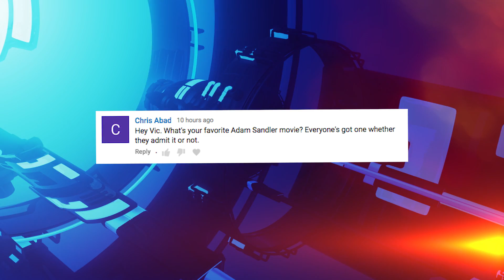Adam Sandler Movies? - Fan Question of the Day - Electric Playground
Adam Sandler has been in a lot of very bad movies, but he's also done a few good ones too. What are his best? That's the topic of the latest EP Fan Question of the Day!

Got a question? Ask below!